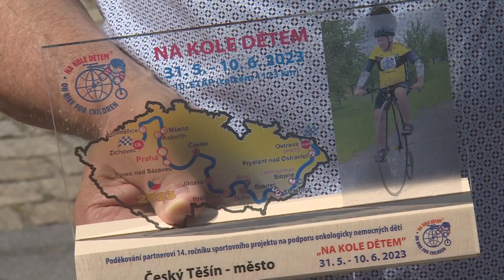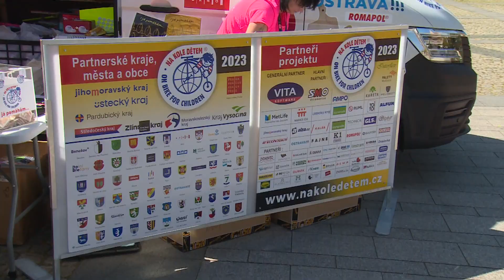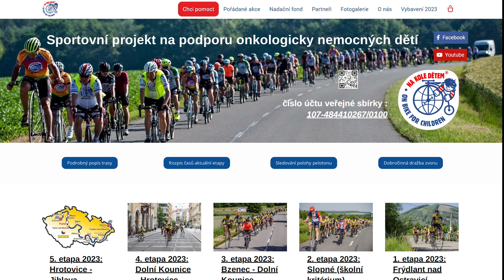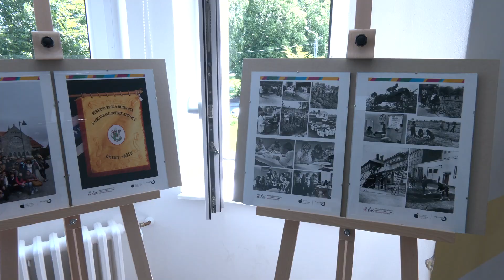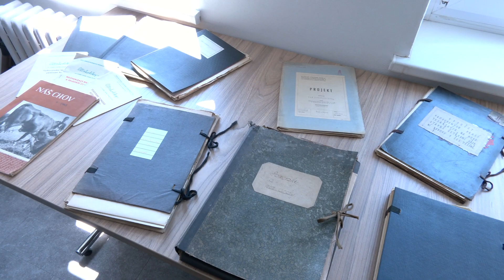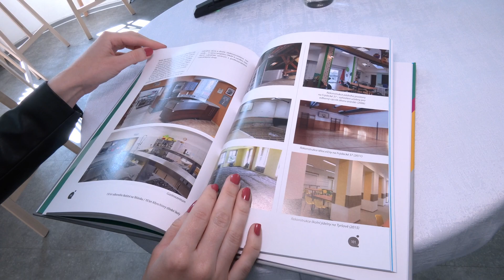Těšínské minuty č. 23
Chodník na ulici Slovenské je po rekonstrukci / Na kole dětem v Českém Těšíně / Výročí Albrechtovy střední školy / Mozaika 2023